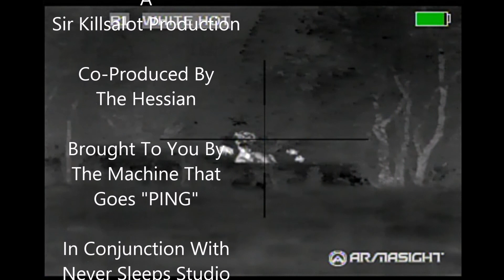Berger VLD-Hunting 6.5 Grendel 130gr. Takes 150 lb Sow BosqueHogs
Sow taken using a Berger VLD-Hunting 130 gr. bullet loaded by Precision Firearms fired from a 6.5 Grendel and sighted with an Armasight Zeus 3-24x75, 640